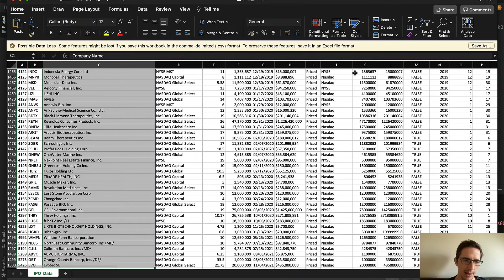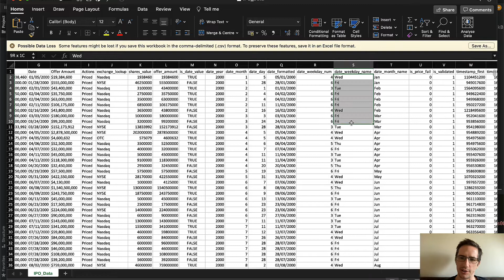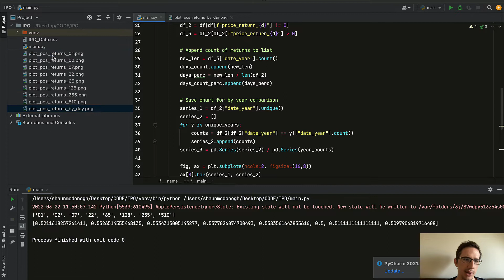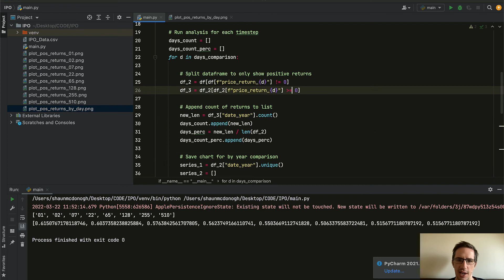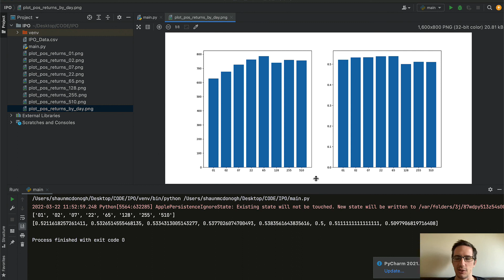IPO Analysis - First Finding (Nothing Major Here Although Also Insightful)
Just for those interested, this video will answer the question based on analysis - what percentage of the time do IPO's end up on day 1, 2, 7, 22 etc. Only watch if intrigued like me as to how IPO's behave.